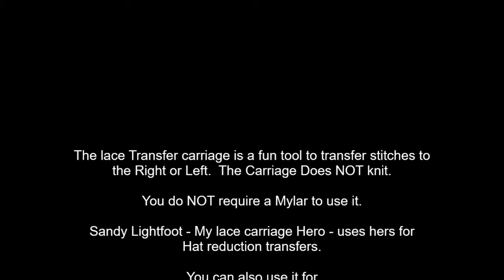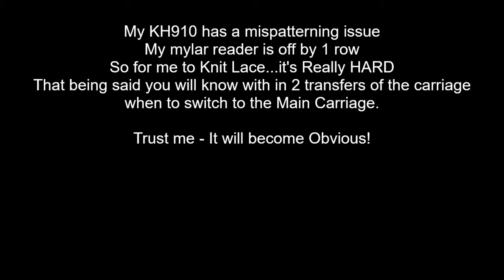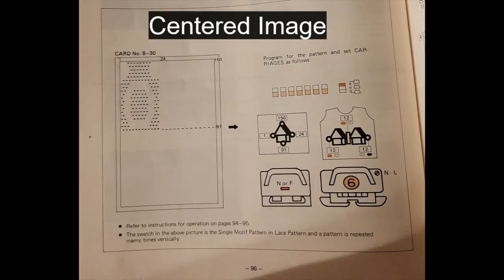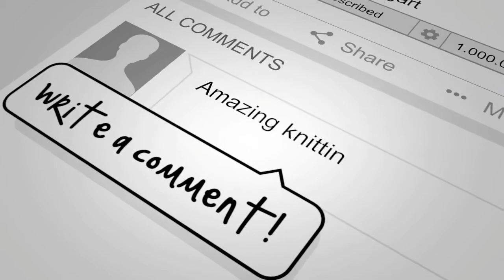Kh910 - lesson #4 LACE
Lesson #4 - Lace.
I touch on using a lace transfer tool for Hat reductions, as well as using a Mylar lace pattern for all over lace knitting, and one centered graphic.
At the end of the Video I demonstrate back stitch again.

I have to thank my Hero Jacqueline Hutchinson for all her help over the last few months.  If you loved her Voice over and Editing in the last couple videos please drop a Comment for her.  She will be back soon, her work has her really busy.  So, you are all stuck with me for a couple weeks.